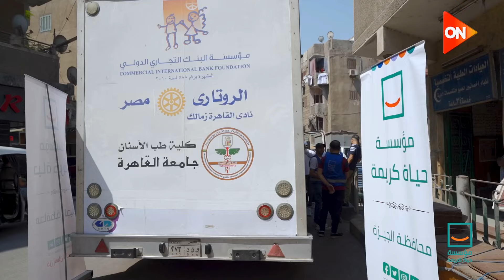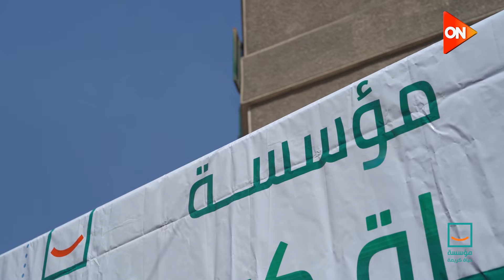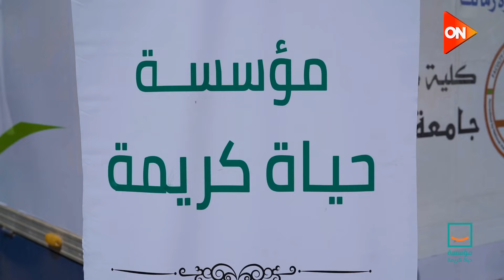حياة كريمة تنظم "قافلة طبية" في طب الأسنان لتقديم الخدمة الطبية لأهالي منطقة الوراق بمحافظة الجيزة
أخبار أون